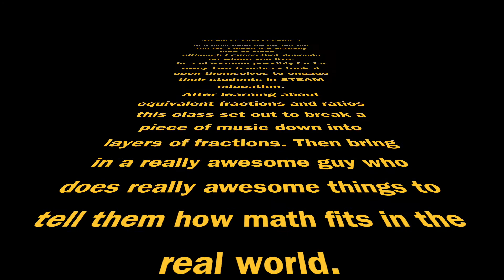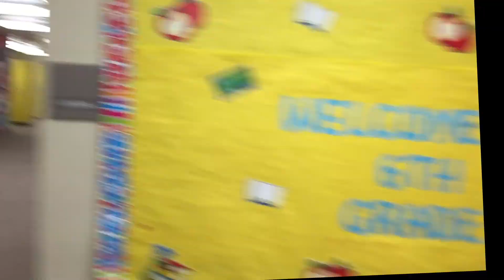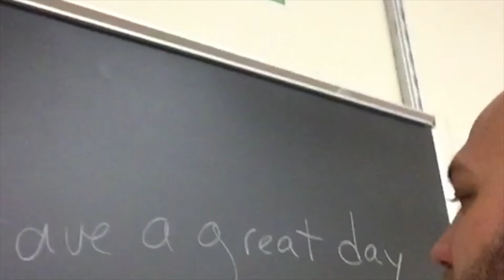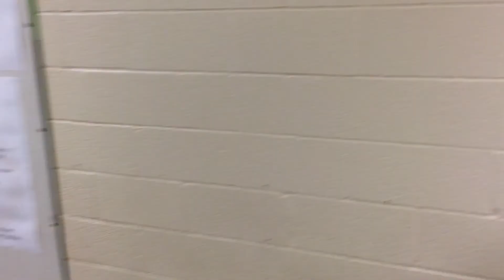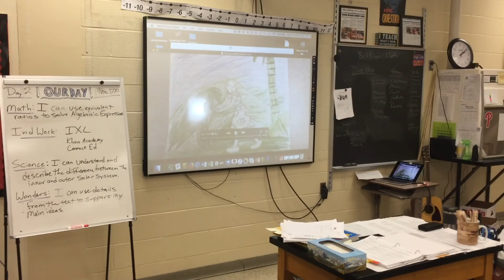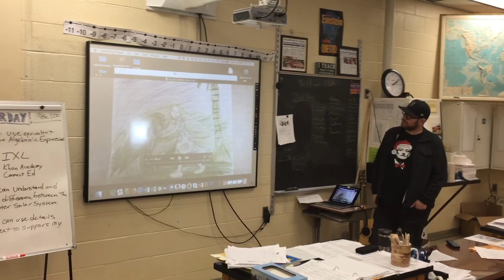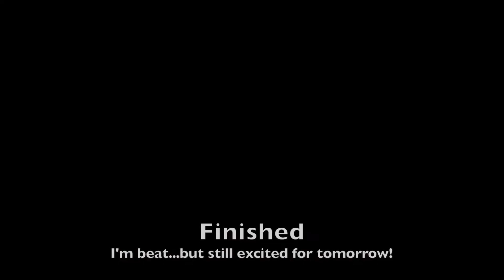STEAM Project Making a Music Video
The behind the scenes of a 6th grade STEAM education project. Students took a pop song and broke it into layers of fractions in order to learn the rhythm. An artist in residence was brought in to teach them about the applications of Math in the real world and help them to create a music video of their project complete with stop motion animation and slow motion video as a reference to unit rate.